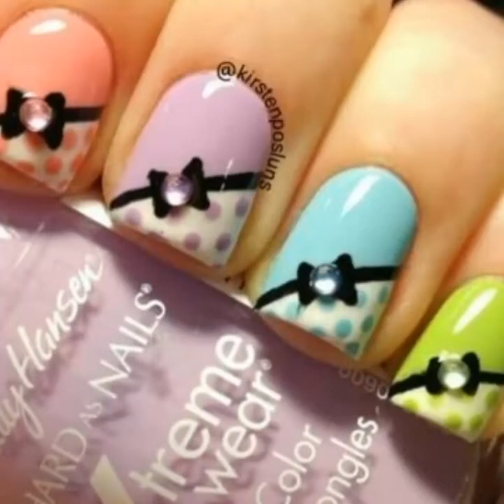Easy nail art designs and nail art pics / cute bow nail art design ideas for girls /women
Hello friends
My channel is all types of fashion
Easy nail art design and nail art pics /cute bow nail art design ideas for girls /women